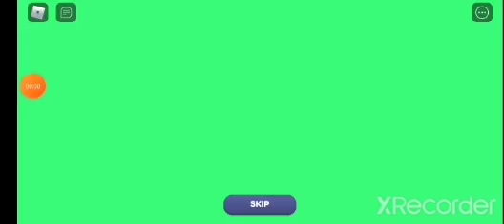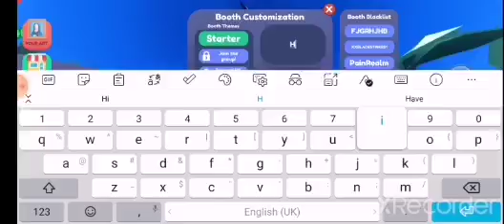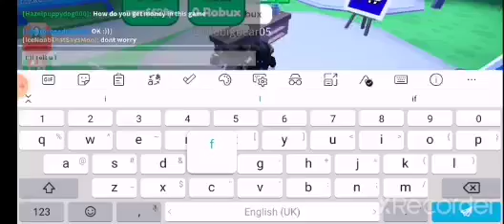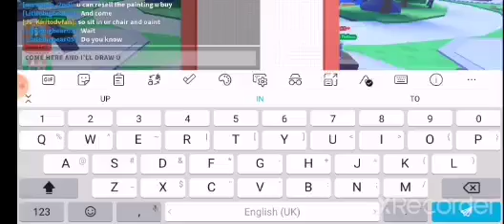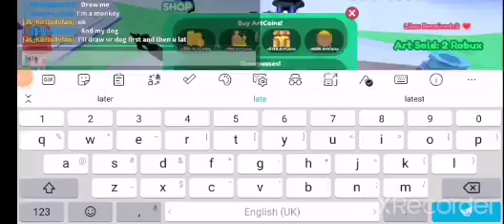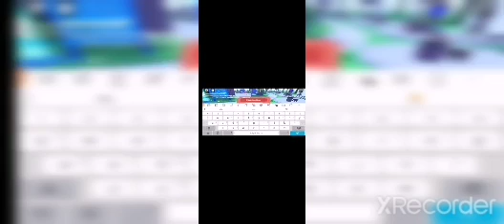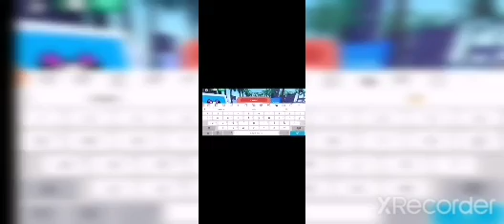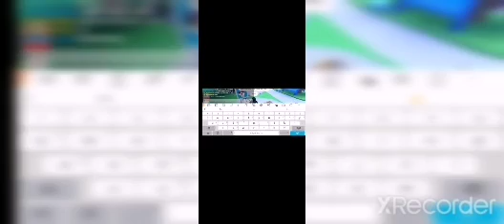a game that actually gives free robux